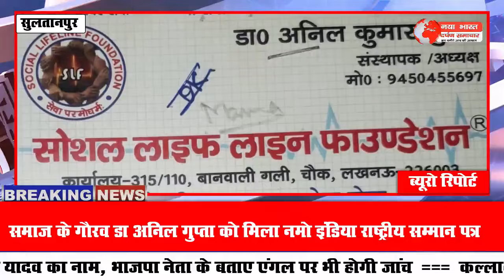लड्डूवाल मोदकवाल समाज के गौरव डा अनिल गुप्ता को मिला नमो इंडिया राष्ट्रीय सम्मान पत्र